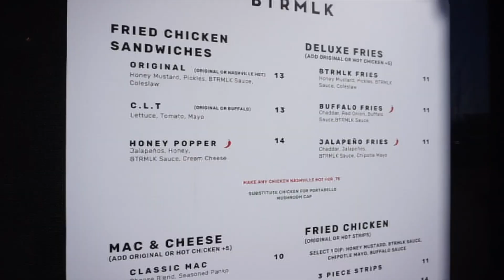I Tried the BEST Fried Chicken in Town! And it was...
The Best Fried Chicken I’ve Had Yet. Seriously.
Let me know if I should do more.

If you like the video, then by all means, like the video.